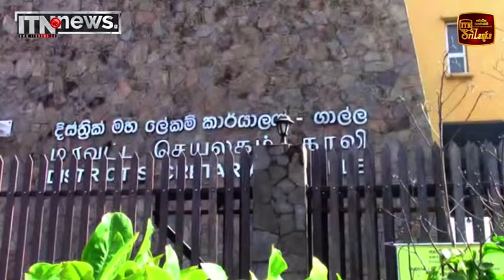ඇල්පිටිය ප්‍රාදේශීය සභාව සඳහා පොහොට්ටුවෙන් ඇප තියයි